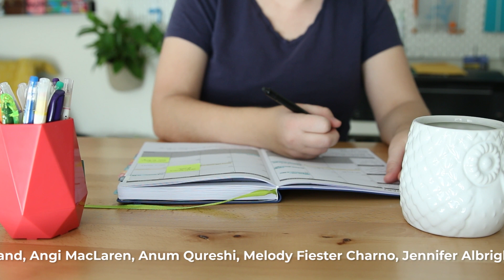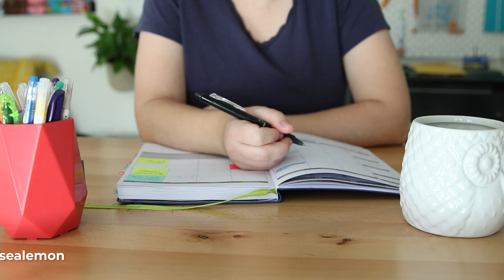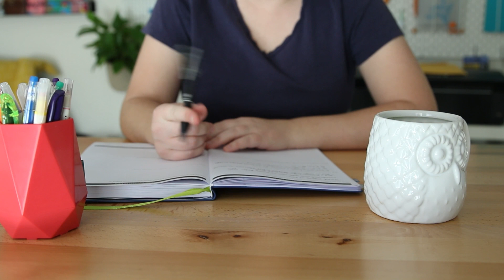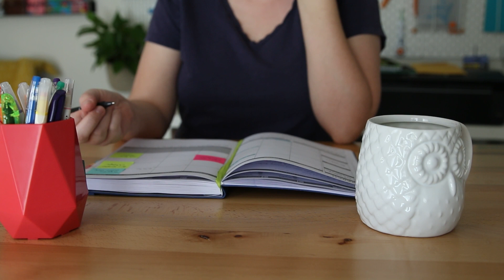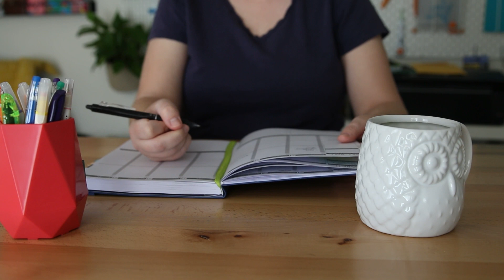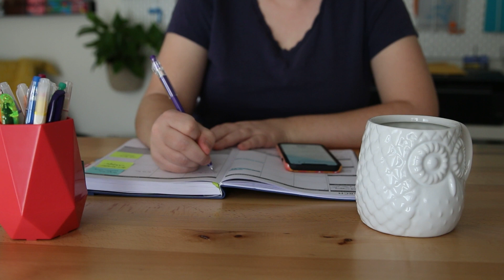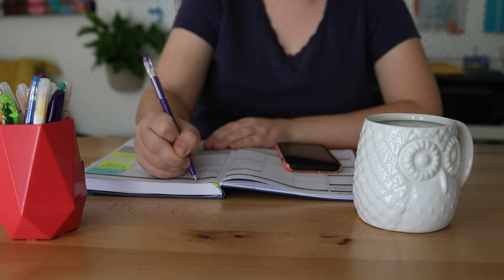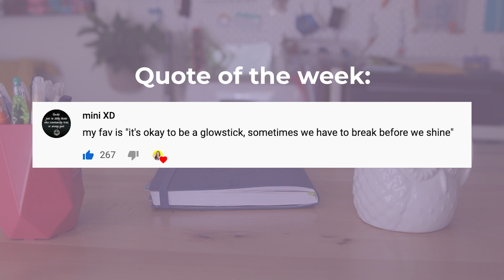Chill Music to Relax, Work or Study to | 30 min. Lofi Journal Planner Session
Welcome to my new weekly series of chill music to relax, work or study to. Today will be a 30 minute journal/planner session to lofi beats. Feel free to play this in the background while you work on stuff. There's a 'quote of the week' at the end, comment your favorite quote/saying to be featured in the next one :)

These videos will feature a continuous task (like this one) or a compilation of past footage. The chill music includes my top picks of lofi, piano/strings, jazz, peaceful and nature sounds. I'm pretty picky about what plays while I work, so these tracks are chosen with care. I know music taste is subjective, but I hope you like it!

0:00 Celemation - Jobii
2:15 Classical Antiquity - Jobii
4:18 First Sip of Coffee - Jobii
6:41 Froot Loops - Jobii
8:51 Gravy - Jobii
11:38 Rainy Sunday - Henyao
14:02 Resolutions - Dylan Sitts
16:25 Soul Single Serenade - Dusty Decks
18:51 Textural - Guustavv, Jobii, Justnormal
21:08 Coffee And Unicorns - Henyao
23:45 Rainy Sunday - Henyao
26:05 Mint Conditions - Dusty Decks
28:12 Dream Season - Yomoti
29:54 Quote of the Week

• @pilotpen6237 Black Erasable Gel Pens*
• ColorSticks Erasable Gel Pens*
• Sticky Notes* (I trim to fit my planner pages)

MAIL
Sea Lemon
USA